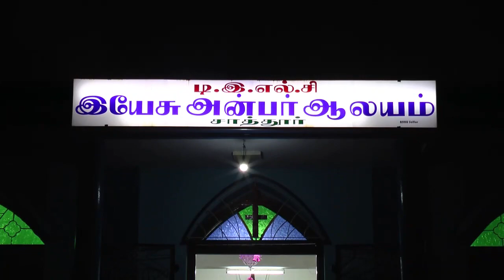(TELC)லூத்தரன் ஜெப நேரம்LUTHERAN PRAYER HOURS#TELC#SATTUR PASTORATE#WOMEN FELLOWSHIP#11.11.20(WED)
(TELC)லூத்தரன் ஜெப நேரம்LUTHERAN PRAYER HOURS#TELC#SATTUR PASTORATE#WOMEN FELLOWSHIP#11.11.20(WEDNESDAY)

🔹PRAYER LED BY
Women Fellowship Sattur Pastorate

Publish Time - 5:30 pm 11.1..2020 ( WEDNESDAY)

Published by Bishop's Official YouTube Channel.